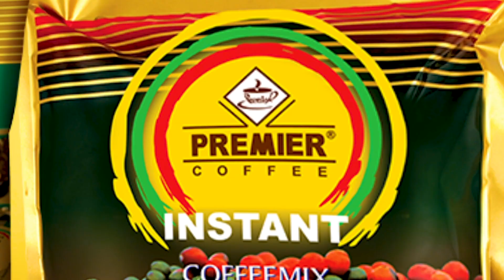တစ္ေယာက္အေၾကာင္းတစ္ေယာက္ေျပာျပခဲ႕ၾကတဲ႕ ေမျမင့္မိုရ္နဲ႕ေအာင္ေရခ်မ္း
မေမြင့်မိုရ်က perfetဖြစ်တဲ့မင်းသမီးတစ်ယောက်ပါ ၊ ကိုအောင်ရေချမ်းက ပေါင်းသင်းလို့ကောင်းပြီး စနောက်ရင်အရမ်းရှက်တတ်တယ်လို့
တစ်ယောက်အကြောင်းတစ်ယောက်ပြောပြခဲ့ကြတဲ့ မေမြင့်မိုရ်နဲ့အောင်ရေချမ်း(ရုပ်သံ)

2012ကတည်းက ခင်မင်လာတဲ့ သူငယ်ချင်းနှစ်ယောက်ရဲ့ ပေါင်းသင်းဆက်ဆံရေးတွေ ၊တစ်ယောက်အပေါ်တစ်ယောက်အမြင်တွေကို သရုပ်ဆောင်အောင်ရေချမ်းနဲ့မေမြင့်မိုရ်တို့ကခုလိုပြောပြခဲ့ပါတယ်။
Zawgyi ျဖင့္ဖတ္ရန္
ေမျမင့္မိုရ္က perfetျဖစ္တဲ႕မင္းသမီးတစ္ေယာက္ပါ ၊ ကိုေအာင္ေရခ်မ္းက ေပါင္းသင္းလို႕ေကာင္းျပီး စေနာက္ရင္အရမ္းရွက္တတ္တယ္လို႕
တစ္ေယာက္အေၾကာင္းတစ္ေယာက္ေျပာျပခဲ႕ၾကတဲ႕ ေမျမင့္မိုရ္နဲ႕ေအာင္ေရခ်မ္း(ရုပ္သံ)

2012ကတည္းက ခင္မင္လာတဲ႕ သူငယ္ခ်င္းႏွစ္ေယာက္ရဲ႕ ေပါင္းသင္းဆက္ဆံေရးေတြ ၊တစ္ေယာက္အေပၚတစ္ေယာက္အျမင္ေတြကို သရုပ္ေဆာင္ေအာင္ေရခ်မ္းနဲ႕ေမျမင့္မိုရ္တို႕ကခုလိုေျပာျပခဲ႕ပါတယ္။